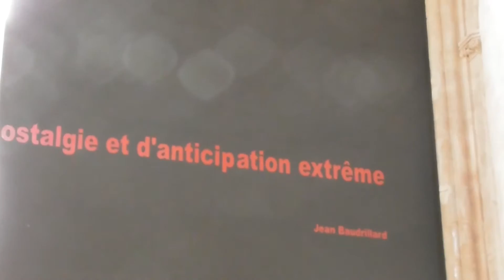INDOOR MARKET IN SAINT MARY'S CHURCH IN SARLAT LA CANÉDA BY JEAN NOUVEL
In the beautiful French town Sarlat la Canéda architect Jean Nouvel created a stunning renovation of the Saint Mary's Church. A courageous revitalisation of a monumental building. We were surprised. An indoor market selling regional products of the Périgord Noir.